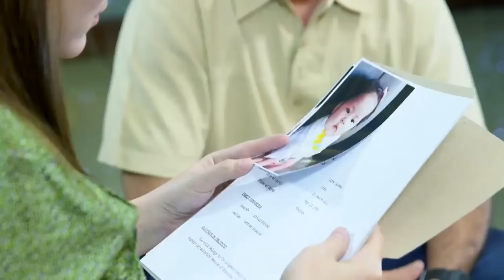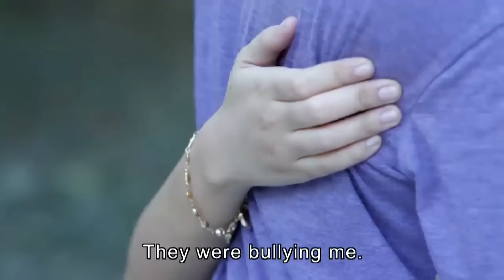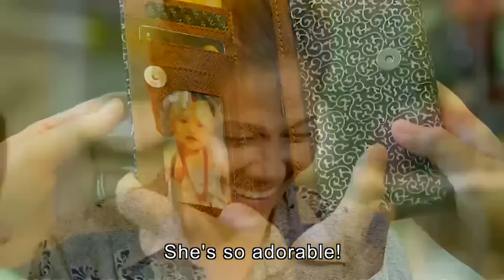Full Episode 4 | Wansapanataym My Hair Lady English Subbed